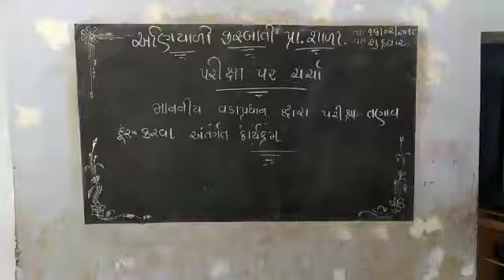Aniyali kasbati pri school, block-ranpur-dist-botad